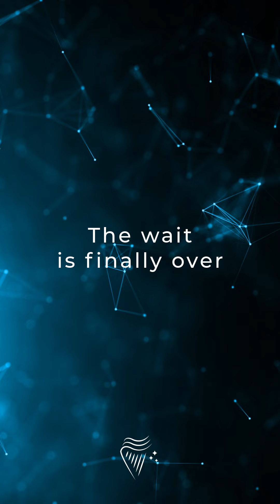STARMAPS - Album Teaser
STARMAPS - Fabius Constable & the HarpBeat Orchestra
New album out now!